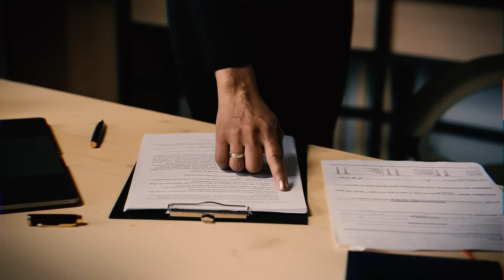¡LUIS ENRIQUE LO ECHÓ del BARÇA y AHORA es CAMPEÓN con el LEVERKUSEN! | HISTORIA ALEJANDRO GRIMALDO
En este video te cuento la historia de Alejandro Grimaldo. Lateral izquierdo canterano del Barça que acabó saliendo por la puerta de atrás por culpa de Luis Enrique. Ahora, es campeón y titular indiscutible en el Leverkusen de Xabi Alonso.